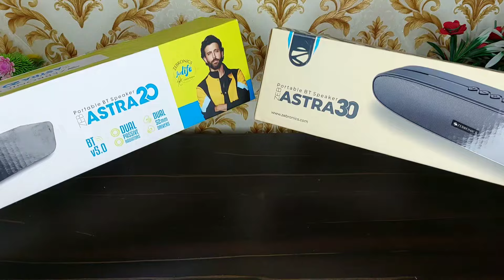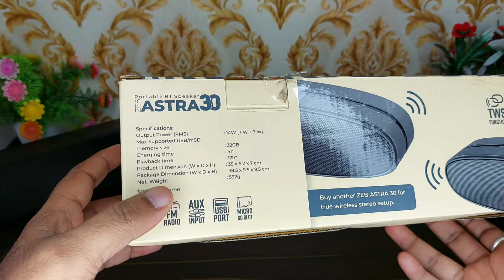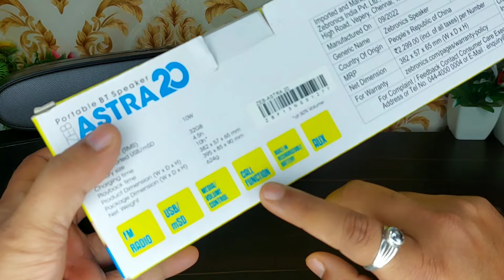Low Budget High Watt Sound 💥 Zebronics Astra 20 vs Astra 30 Comparison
Zebronics Astra series offers some of the best speakers in the under 1000 range. The Astra 20 delivers 10W of output, while the Astra 30 provides a 14W output. In this comparison, we'll focus on sound quality and output to determine which one offers better performance.

Follow Me for Gadget Updates